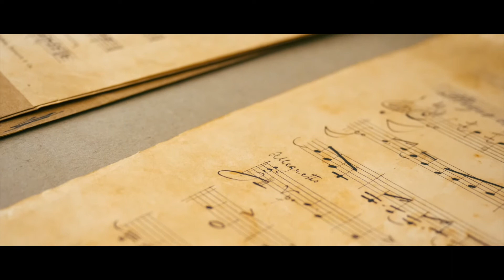Stadtmusik Bregenz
JULIENNAGEL.com